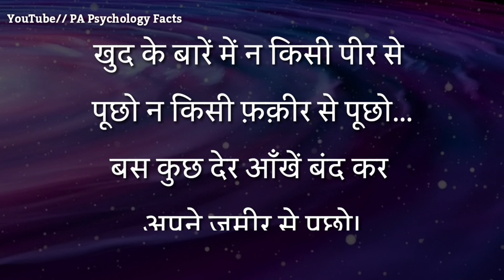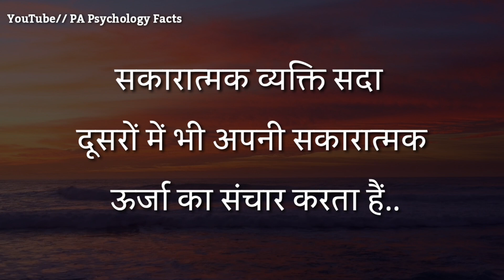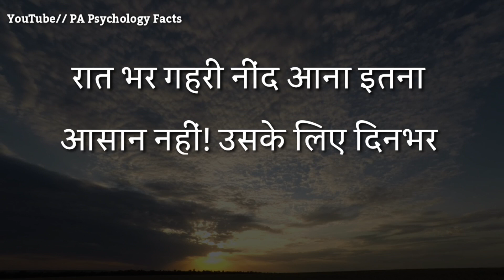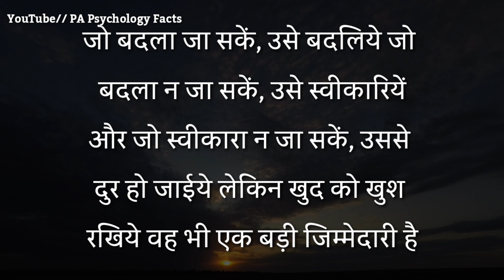अगर वो लगातार याद आ रहा है तो समझ लेना चाहिए कि वह | Best motivational speech in Hindi